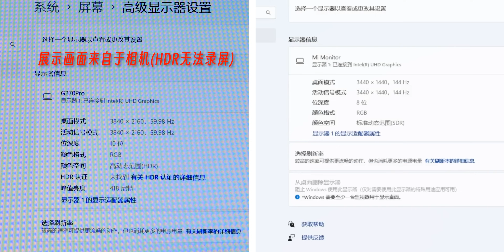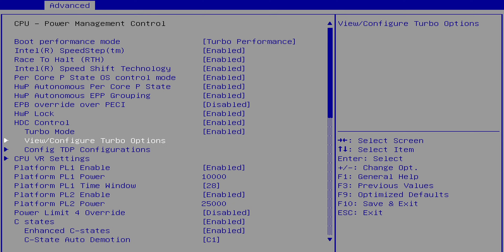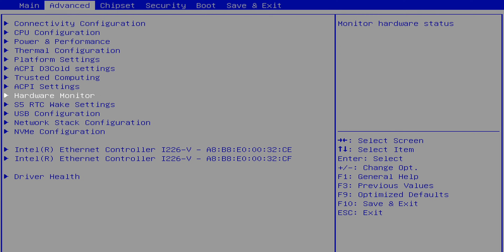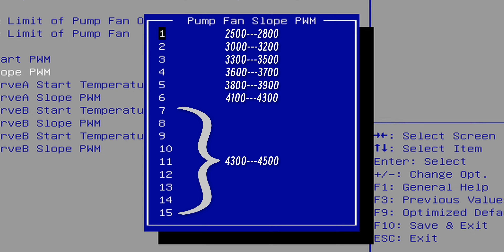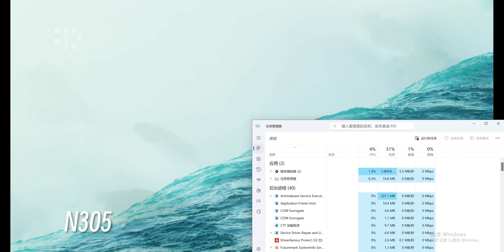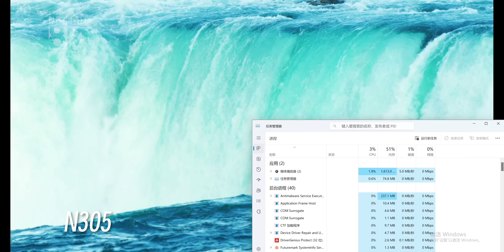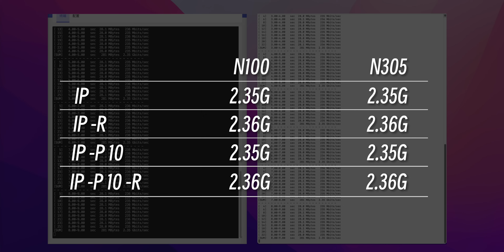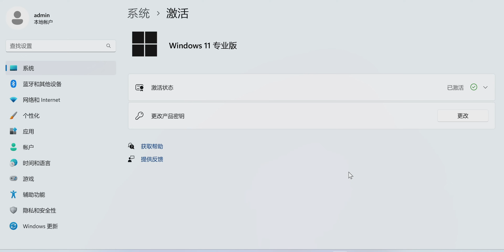颜值性能都超顶AlderLake迷你小主机竟然不到0.3L/满配自带WIFI6网卡/正版Windows11/DOTX Nuctek3双网口深度上手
N100主机(领券659)：
海豚湾
我用的VPS：
金水小店:
DOTX小主机：